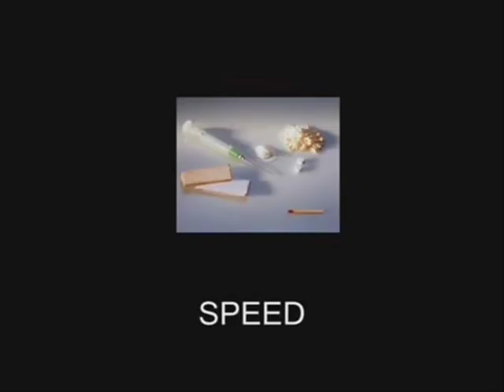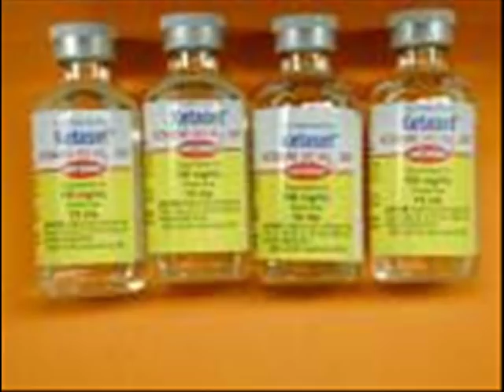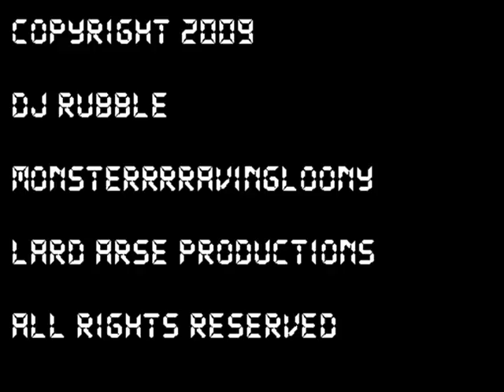President George Bush Drugs Norfolk Raves Drug Rave Song Raving Tune ecstacy ketamine k acid speed